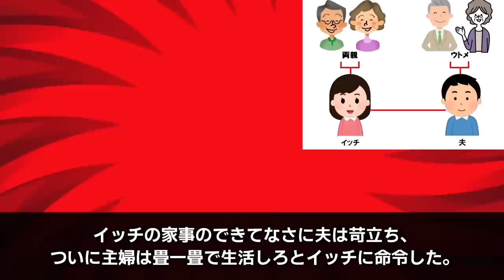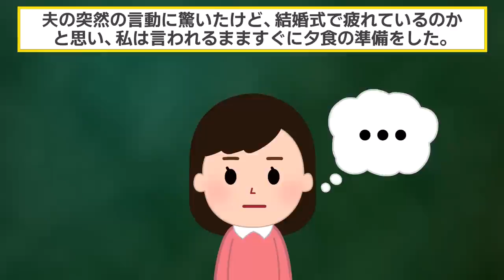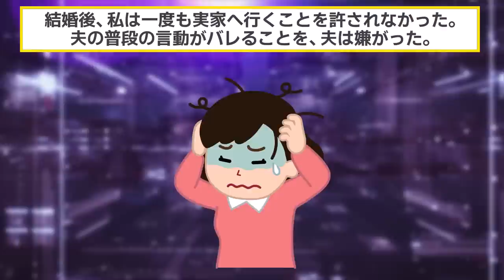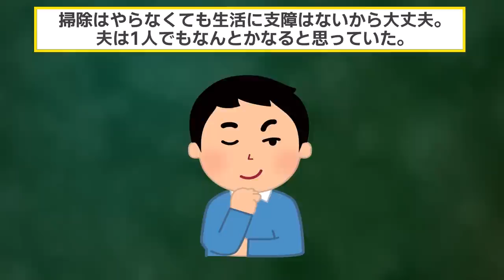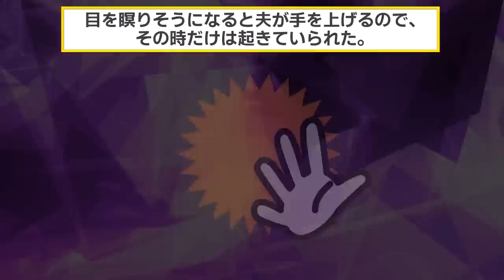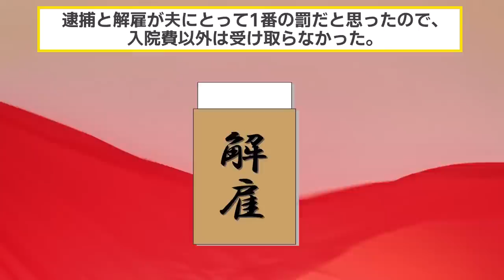夫「主婦は畳一畳で生活しろw」私「分かりました」→お望み通り、畳一畳で生活すると、予想外の修羅場に発展し…【2chスカッと・ゆっくり解説】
▼あらすじ
穏やかだった夫は、結婚して以降一変してしまった。
イッチは虐げられることが当たり前になった。

夫から怒鳴られ手を上げられ、
毎日が地獄のような生活だった。

夫からの要求はどんどん高くなり、
いくらイッチが頑張っても夫が認めることはなかった。

イッチの家事のできてなさに夫は苛立ち、
ついに主婦は畳一畳で生活しろとイッチに命令した。

夫に逆らうと余計怒らせることになるため、
イッチは夫の命令に従うしかなかった。

しかし、夫の生活の質がどんどん落ち、
イッチは予想外の修羅場に巻き込まれていった。

【素材】
・Pixabay様

【効果音】
・OtoLogic様

【BGM】
・魔王魂様
・甘茶の音楽工房様
・LAMP BGM